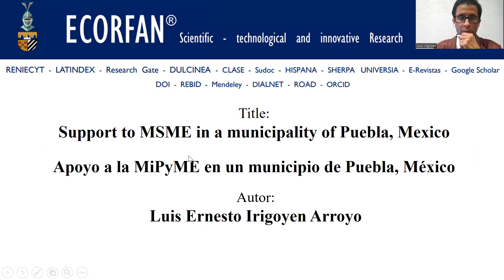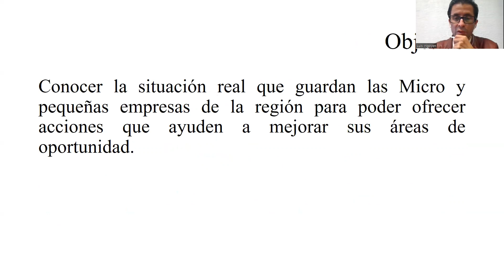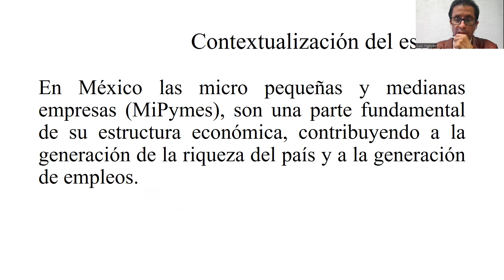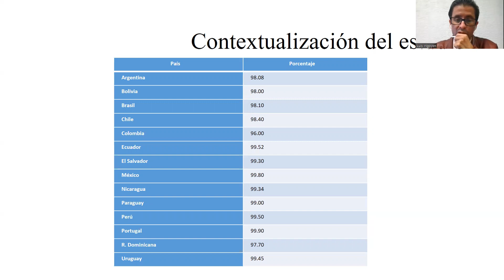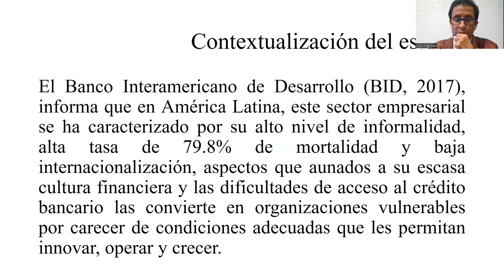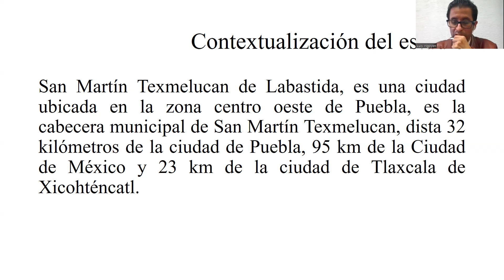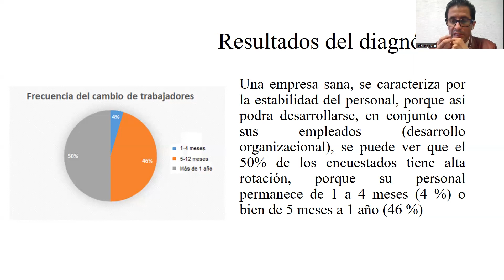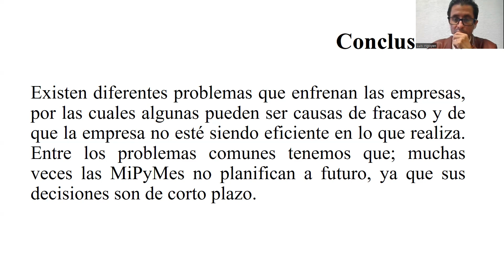Support for MSMEs in a municipality of Puebla, Mexico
AGUILAR-PÉREZ, Esmeralda, Support for MSMEs in a municipality of Puebla, Mexico, ECORFAN, Conference, 2022, C-19:10´35´´